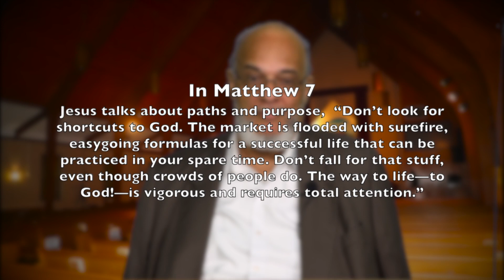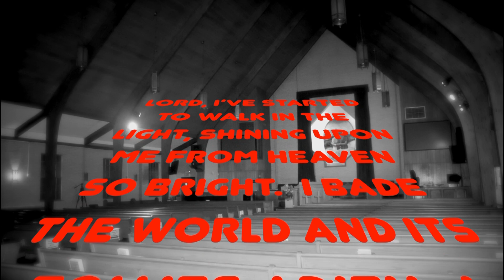Mornings with Shiloh February 10th 2023